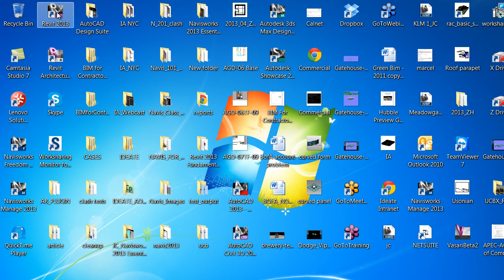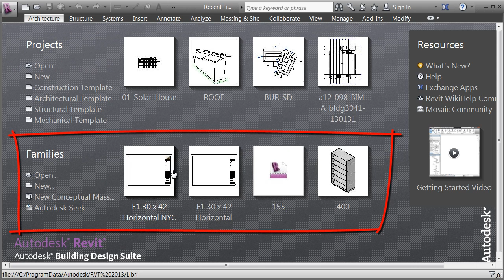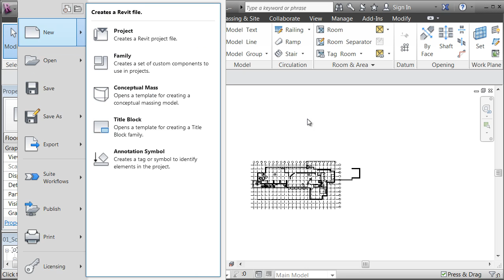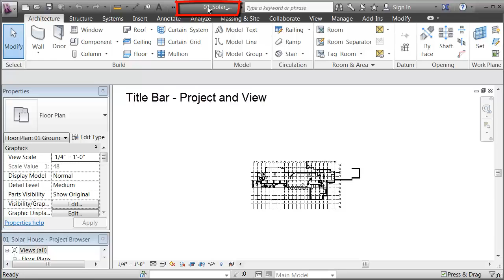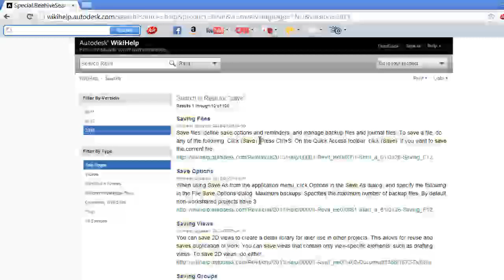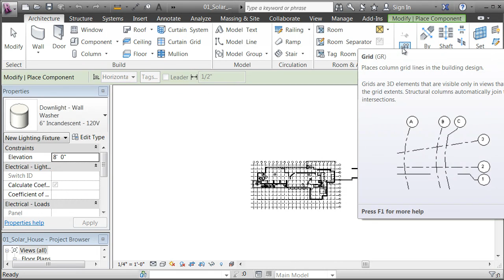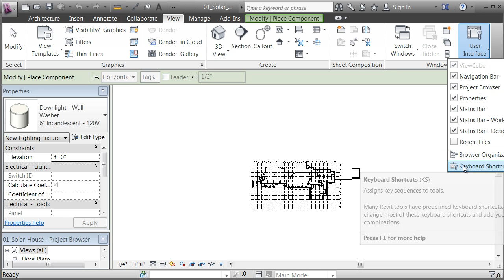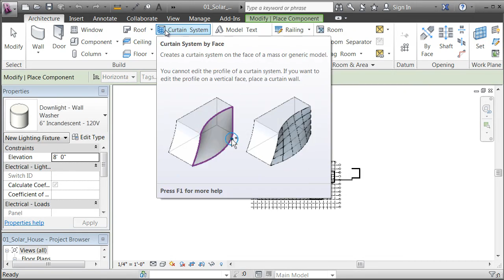01 User Interface1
The Revit 2013 Interface - from Application menu to the Ribbon